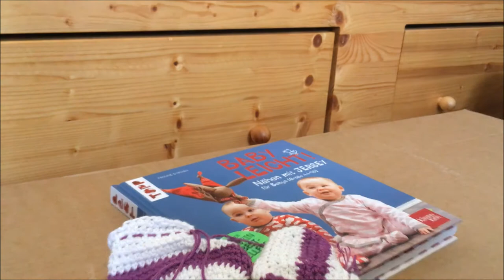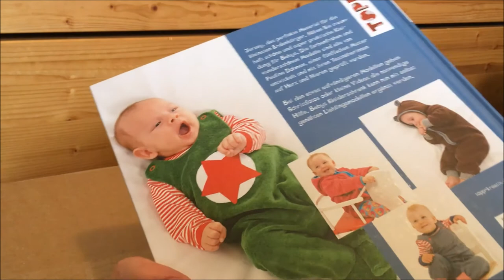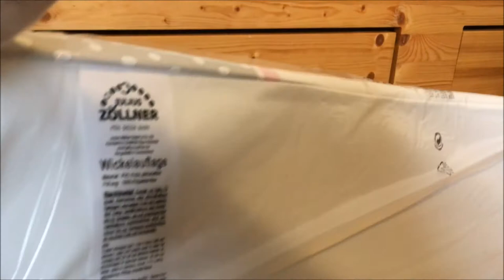Haul | Box opening | Packet | Reborn Baby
Heute zeige ich euch, was ich in letzter Zeit gekauft und bestellt habe. Unter anderem gibt es auch ein kleines Box Opening. Viel Spaß. :D

Meine Reborn Babys:
Lilly Marie: Geb.: 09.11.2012 mit 52 cm und 2450 g (Alexa von Natali Blick)

Meine Kamera:
I-Phone SE
Movie Maker